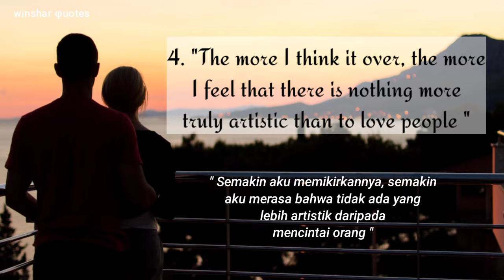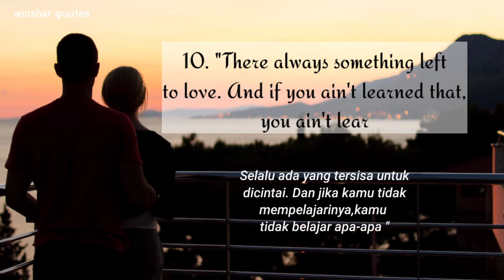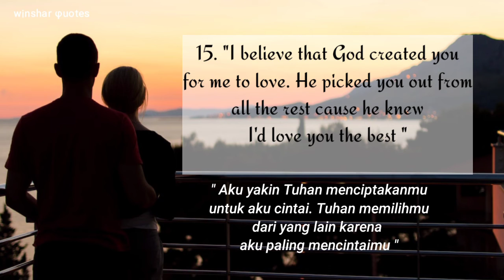Wise word of love|| wise words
When you love someone, sometimes you want to find as many ways as possible to show them. Words of wisdom love may be a way out to express your bubbling feelings in a calm and romantic way.

Ketika kamu mencintai seseorang, kadangkala kamu ingin menemukan sebanyak mungkin cara untuk menunjukkannya kepada mereka.
Kata-kata bijak cinta mungkin bisa menjadi jalan keluar untuk mengekspresikan perasaanmu yang membuncah dengan cara yang tenang dan romantis.